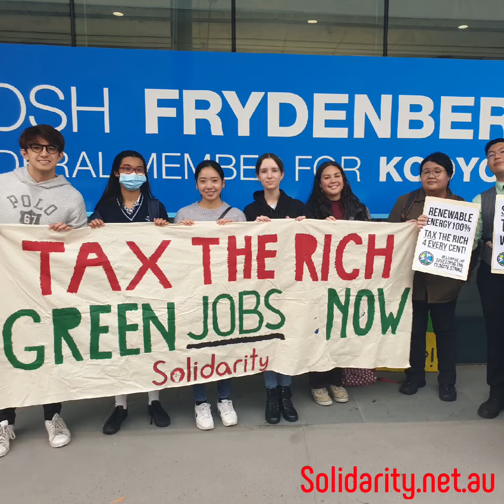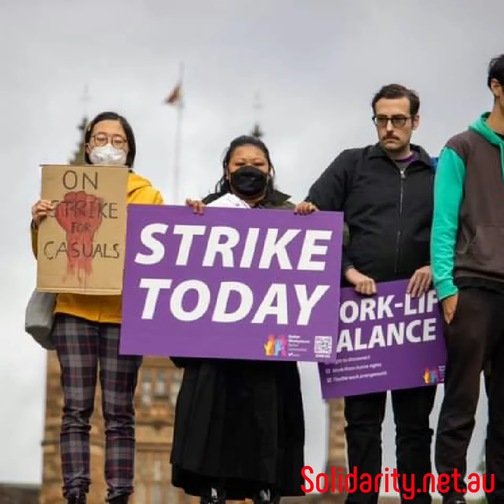Solidarity in 2022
Looking back on a year in a struggle ... join us on the frontline in 2023.